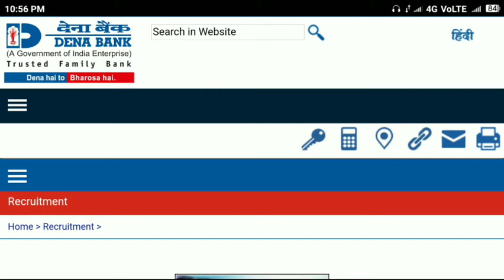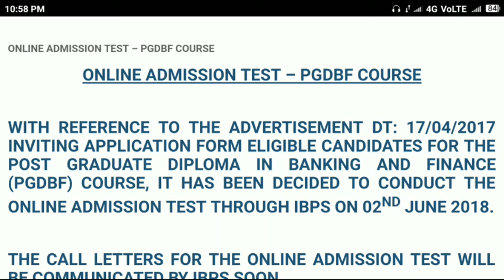DENA BANK PO EXAM DATE ANNOUNCED FINALLY